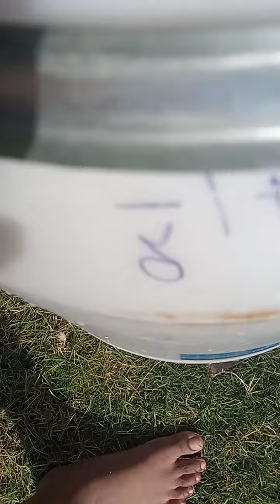Ship sinks in 3 minutes